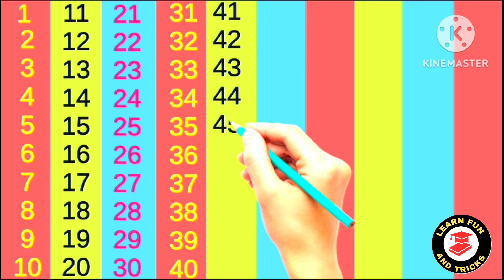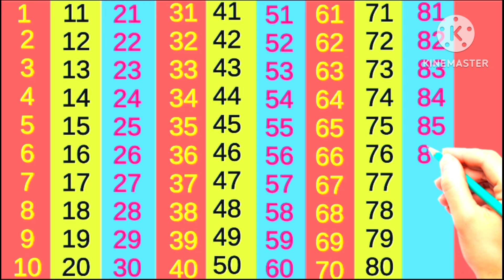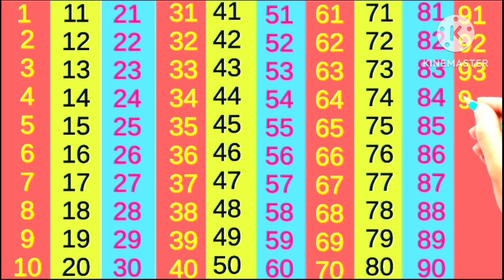Counting | counting 1 to 100| Number counting | Learn to count | गिनती | 1 se 100 tak ginti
1 to 100 counting song
count to 100 walrus
1 to 100
counting
counting song
counting song for kids
counting songs
1 to 100 counting
1 to 100 counting song,
counting to 10,
1 to 10,
counting numbers
1 se 100 tak ginti
1 - 100 counting
1 to 100 counting
1-100 counting song
1 to 100
counting 1 to 100
1-100 song
ginti
count to 1-100
1- 100
count 1-100
123 upto 100
easy learning
kids learning
1-100,animation
catrack ktv
1 2 3 sikhe
learn 1 2 3
kindergarten

ginti pahada
ginti 123